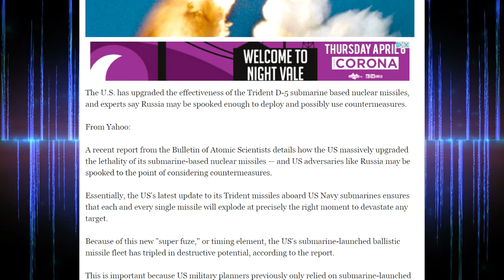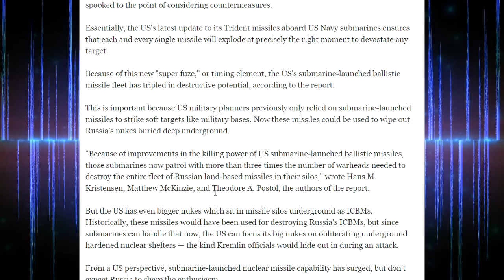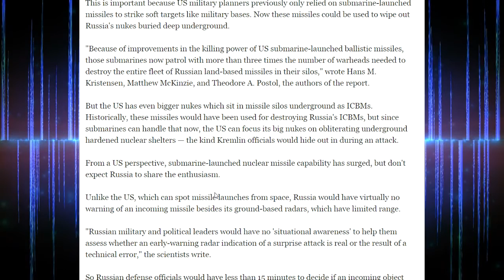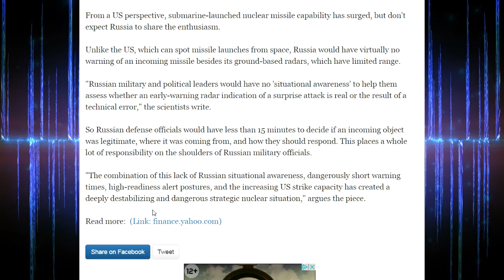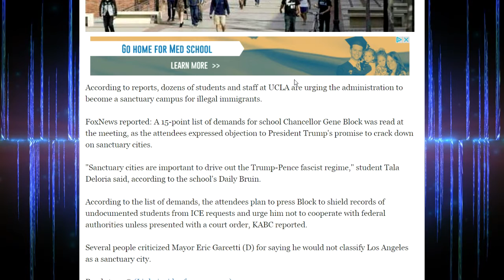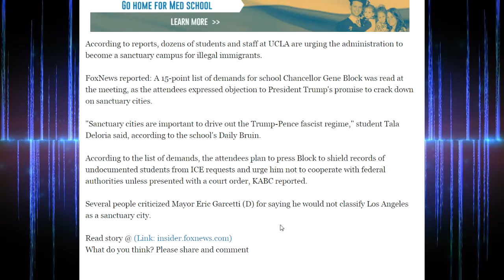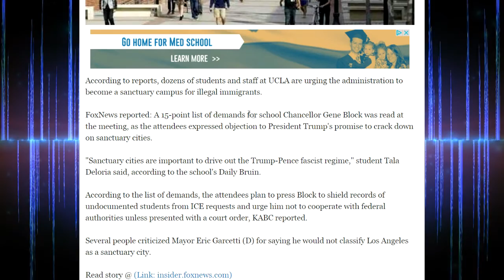UH-OH: The U.S. Has Upgraded Its Nukes, And It Could Lead To War!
Look Which College Is Fighting To Become A "Sanctuary Campus"